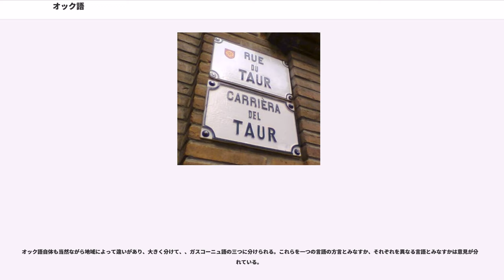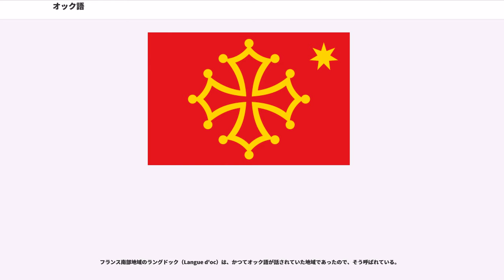オック語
オック語（ または ）は、ロマンス語の一つで、フランスの南部、正確にはロワール川以南から、現在のローヌ＝アルプ地域圏一帯、バスク語圏、カタルーニャ語圏を除いた地域で話されている諸言語の総称である。フランス以外にもイタリアのピエモンテ州の一部で話されている。スペインのカタルーニャ州アラン谷でもオック語の一つであるガスコーニュ語の方言アラン語が話されていて、2010年にカタルーニャ州の公用語の一つに認められた。

政治的な理由からフランス語（オイル語から派生した）の方言とされてきたが、スペイン語、イタリア語、フランス語同様、俗ラテン語から派生したロマンス語の一つである。ガロ・ロマンス系のフランス語（オイル語）よりむしろイベロ・ロマンス系のカタルーニャ語に近い。

オック語を第一言語とする話者は、789,000人であろうとされている。

名称は、現代標準フランス語のoui（「はい」の意）に当たる言葉が "oc" であったことに由来しているとされ、中世イタリアの詩人ダンテも著書で言及している。（一方標準フランス語とされているロワール川以北では "oïl" であったことからオイル語と呼ばれる。）そもそも北フランスと南フランスは地理的に近いながらも大きく異なる歴史的経緯を経て今日に至っていて、それが言語的対立の遠因となっている。

北フランスは中世初期に東方から侵攻して来たフランク族に支配され、その王国（フランク王国）によって進められた中央集権化政策の下、ゲルマン語派に属するフランク族の言葉と俗ラテン語が混ざり合い形成されたオイル語が盛んに広められた。フランク王国が消滅し後裔のフランス王国が北フランスを支配する時代になっても、この傾向は続いた。一方、南フランスは様々な理由からフランク王国の完全な支配下には入らず、幾つかの貴族領に分かれて独自性を保ったので、その言葉もロマンス諸語としての特徴を色濃く残した言語として発展しオック語となった。中世時代の南フランスではオック語の文学作品や詩が盛んに記され、これは今日のオック語研究の要となっている。

北仏と南仏が本質的に統一されたのは宗教的対立をきっかけにして起きたアルビジョワ十字軍(1209〜1229年)によってであり、この戦いに敗れた南仏諸侯は北仏諸侯に服従した。フランス王国はオック語を歪んだ存在として否定し、公的な価値を剥奪した（ヴィレル＝コトレの勅令）。オック語は公式の言葉ではなくなったが、民衆の話言葉として密かに生き残った。その後、フランス革命が勃発するとオック語を公用語とする自治区の形成が試みられたが、急進左派（ジャコバン派）の反発で頓挫してしまう。革命が潰えてもオック語復権の機運は消えなかったが、高まる運動が分離主義につながるのを危惧したフランス政府は1881年にオック語の学校教育を法律で禁止した。しかし、20世紀の初め、プロヴァンス語（オック語の一方言）の文学者フレデリック・ミストラルがノーベル文学賞を受賞し、オック話者を大いに勇気づけた。

フランスは、近代国家による中央集権化の一環として言語の人為的操作を最も強硬に、また早い段階で進めてきた国家であり、方言禁止政策や標準語という名の人工言語の制定などは他の国家にとってのモデルケースとなった。しかし、こうした行為はかつてのローマ化と同じ緩やかな民族浄化政策と呼びうるものであり、特に冷戦終結後の欧州では欧州共同体が地方言語の保護を加盟各国に促すなど、見直しが進められつつある。しかし、欧州共同体の中核を成すフランス政府は依然として地方言語を方言として弾圧し、1999年シラク大統領が言語保護の条約にサインを拒否している。2008年6月21日にはフランス上院が地方言語の保護を求める条例を否決して、南部で大きなデモ活動が行われた。

マスメディアの浸透もあってオック語は窮地に立たされており、オック語話者の高齢化も指摘され、オック語を若い世代にどうやって継承するかが重要なテーマとなりつつある。

オック語自体も当然ながら地域によって違いがあり、大きく分けて、、ガスコーニュ語の三つに分けられる。これらを一つの言語の方言とみなすか、それぞれを異なる言語とみなすかは意見が分かれている。

オクシタニアとはオック語話者が居住する地域の総称で、フランス南部（ロワール川以南）、イタリアのピエモンテ州の一部、スペインのカタルーニャ州アラン谷などを含み、人口は1400万...